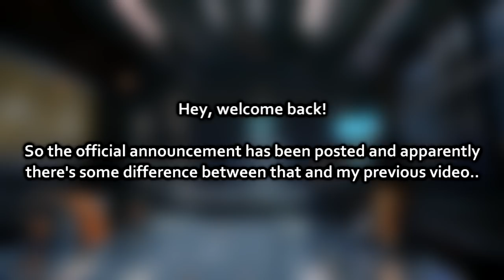SHOULD YOU GET THEM? Beeswax and Chiave First Impression | Arknights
just arknights en being en lol
Outro : Ava#1250 from discord
Thumbnail : I ChAwkLaTe I #8093 from discord
Patron :

• Nicholas
• Chawklate
• LaggingEveryDay
• seragnel
• Mukkura